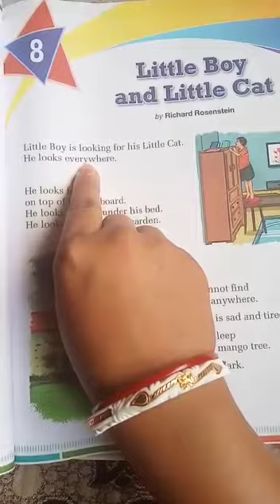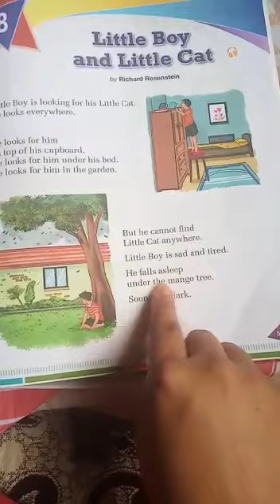Little Boy And Little Cat. English Poem. Gulmohor. Class 1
poem Little Boy and Little Cat
English Gulmohor
class 1
Chapter explanation
Part - 1